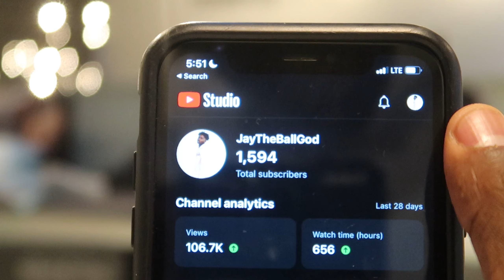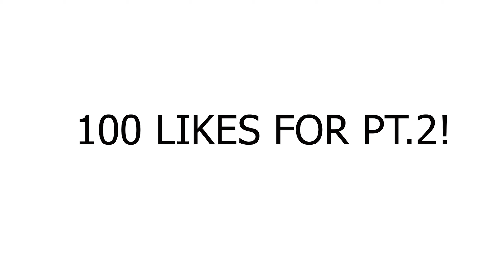Sleeping In Stores Prank!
2023 MY TIME TO SHINE🌟

AGTG🙏🏽